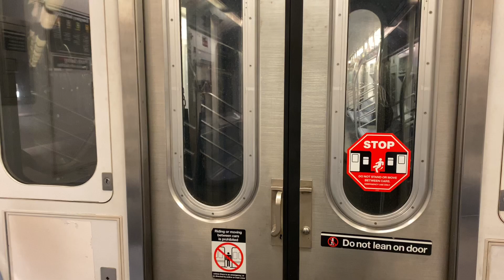R188 Sound Recording (34th-42nd)